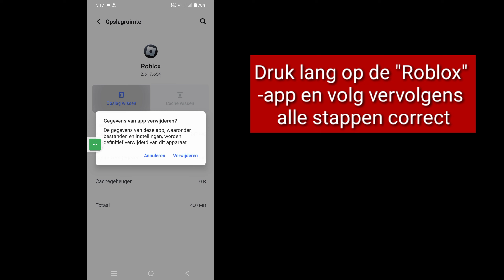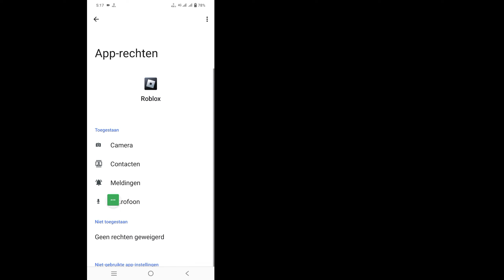Oplossing Sorry, er was een probleem met het bereiken van onze servers op Roblox 2024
Oplossing Sorry, er was een probleem met het bereiken van onze servers op Roblox | Hoe Roblox-verbindingsfout op te lossen

Hier in deze video laat ik het je zien [Opgelost: sorry, er was een probleem met het bereiken van onze servers op Roblox]. Bekijk deze video dus aandachtig en sla deze video niet over. Als je deze video overslaat, zul je het niet zo goed begrijpen, dus als er een probleem is, kun je het mij vragen en hieronder reageren. Ik zal proberen je probleem op te lossen.

 Oplossing Sorry, er was een probleem met het bereiken van onze servers op Roblox. Volg mijn instructies op het scherm voor alle stappen.

 🖤 ​​Deel het met je vrienden als je deze video leuk vond en nuttig vond

 ⁉️ ⬇️ Andere gerelateerde zoekopdrachten:

 roblox-verbindingsfout
 Roblox-verbindingsfoutprobleem
 Roblox-verbindingsfout mobiel
 roblox-verbindingsfout kan geen contact maken met de server
 roblox verbindingsfout sorry er was een probleem met het bereiken van onze servers
 Roblox-verbindingsfout 2024
 Roblox sorry er was een probleem met het bereiken van onze servers
 Roblox sorry, er was een probleem met het bereiken van onze iPhone-servers
 roblox sorry er was een probleem met het bereiken van onze servers 2024
 roblox sorry er was een probleem met het bereiken van onze mobiele servers
 roblox sorry er was een probleem met het bereiken van onze servers.  Probeer het opnieuw